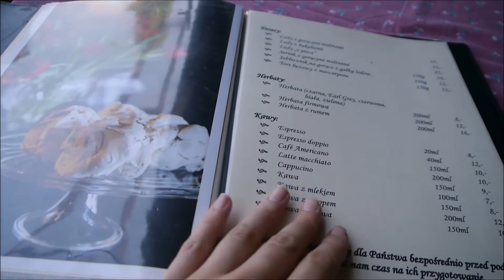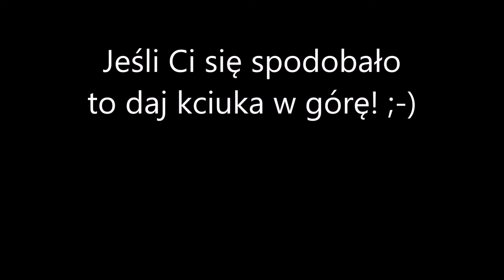Recenzja #3 | Restauracja z zielonym piecem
Tym razem zapraszam Was do Olsztynka na przepyszne jedzenie w Restauracji z zielonym piecem. Poniżej link do strony: